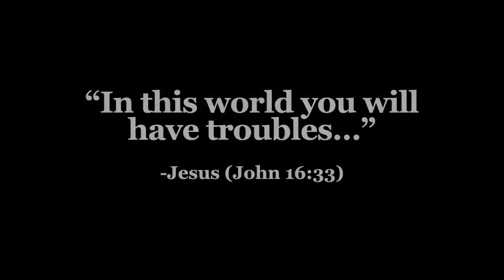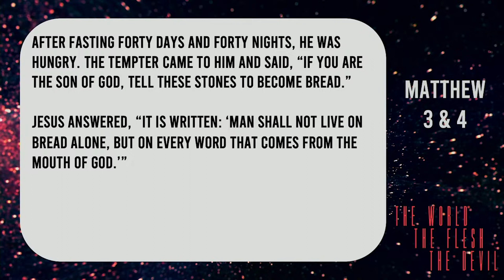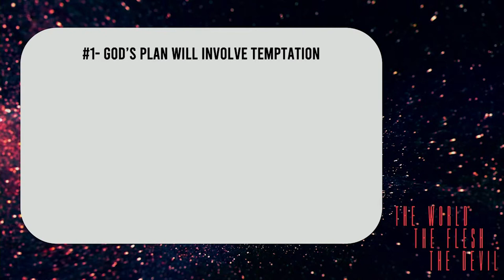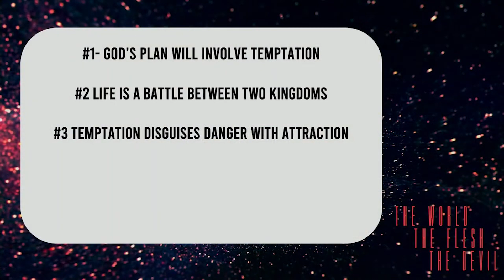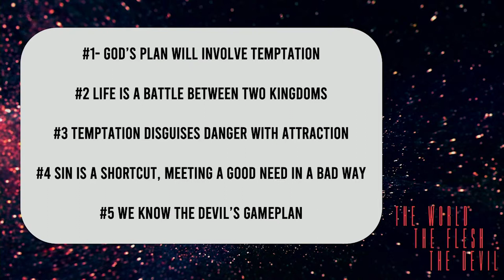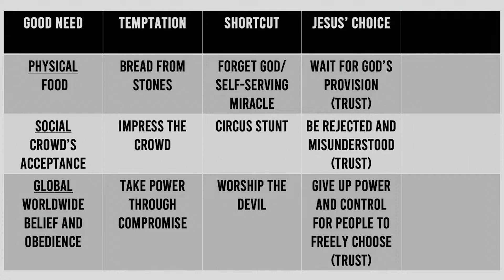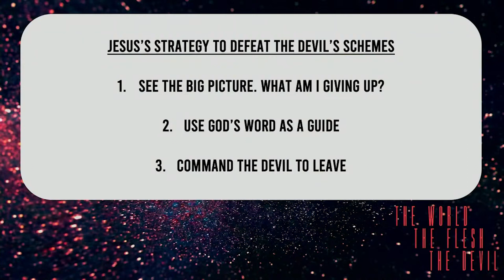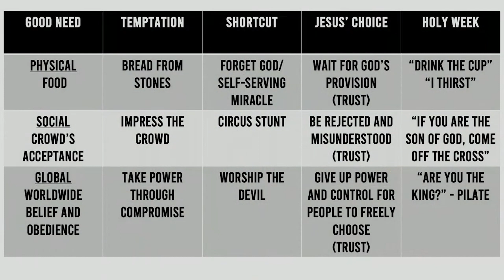Everyday Insights: Fighting The Devil On His Turf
C.S. Lewis famously wrote, ““There are two equal and opposite errors into which our race can fall about the devils. One is to disbelieve in their existence. The other is to believe and to feel an excessive and unhealthy interest in them.” Throughout history the church has errored on either extreme. Some churches seem obsessed with the devil, giving it far too much credit for the struggles of life. Other churches act as if the devil is an outdated fairy tale.

Scripture lives in between. Jesus doesn’t mince words, “In this world, we will have trouble…” There are forces within us, around us and beyond us that are threats to the life we want to live. It’s time to acknowledge that. But we can’t forget about the end of Jesus’s statement. Here is the full line – “In this world we will have trouble, but take heart I have overcome the world.” It sounds similar to Romans 21:21, “Don’t be overcome by evil, but overcome evil with good.”

This Lent series was written to give you spiritual tools to fight the threats of the devil, the flesh and the world. We believe God has given us the power to break the bonds of evil for our sake and for the sake of God’s kingdom advancing in this world. We hope you join us for this Lent series.